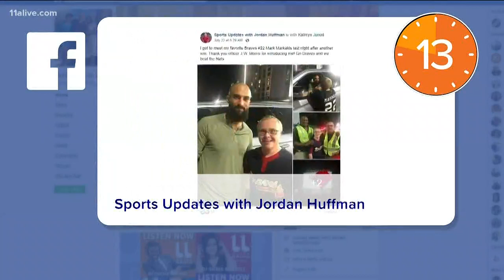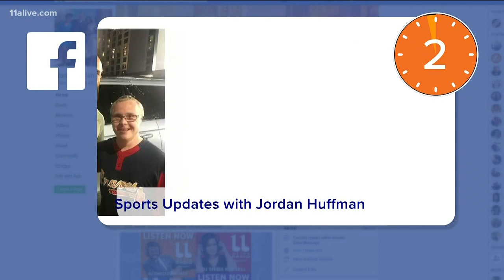Morning Rush Minute: No charges in Erica Thomas case, boy hurt at airport conveyor belt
This is Wednesday's Morning Rush Minute.